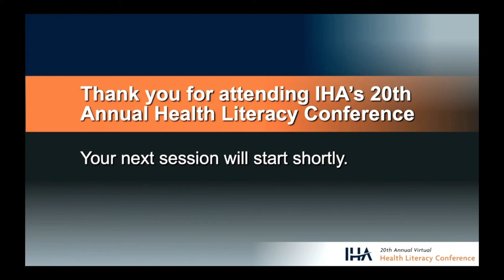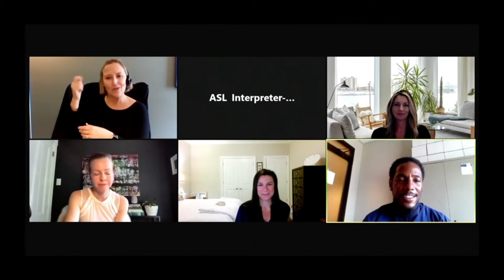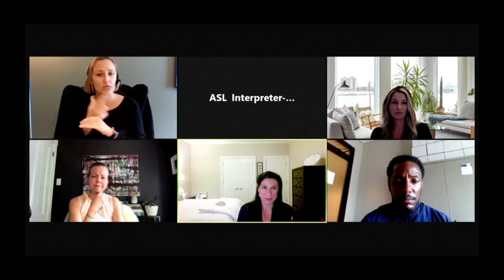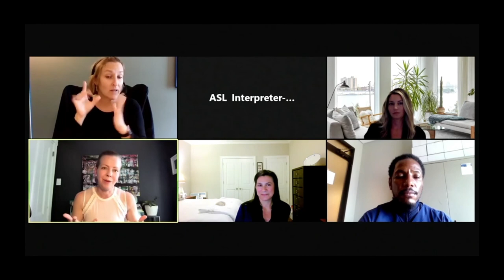Recruiting Participants and Promoting Participation Health Literacy's Role in Achieving Racial and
Becky Johnson, PhD, MPH
IQVIA
Michelle D’Abundo, PhD, MSH, CHES, ELI-MP, CPC
Seton Hall University
Blizzard Michael, BA, MS, Doctoral Candidate
New Jersey Urology
Sylvia Baedorf Kassis, MPH
The MRCT Center of Brigham and Women & Hospital and Harvard

A disproportionate number of racially and ethnically diverse people have limited health literacy, decreasing their ability to find, use, and act on health information. Evidenced-based barriers to healthcare access and navigation are further complicated by limited knowledge of chronic disease. These factors contribute to the underrepresentation of minority populations in clinical trials—trials that play an essential role in improving health outcomes. Because systemic health literacy prevents patients from participating in research, this demographic is historically underrepresented. From this perspective, we’ll discuss ways to improve patient access to clinical trials.

Objectives:

-Understand and apply health literacy best practices for improving clinical trial awareness and access, as well as patient adherence and self-management during a clinical trial.
-Foster greater understanding of low health literacy’s role as a barrier to clinical trial participation among racially and ethnically diverse populations.
-Present strategies for improving access to clinical trials among diverse populations by addressing systemic health literacy barriers.
-Elucidate the role of health literacy best practices in improving clinical trial recruitment, retention, and patient adherence and self-management during a clinical trial.